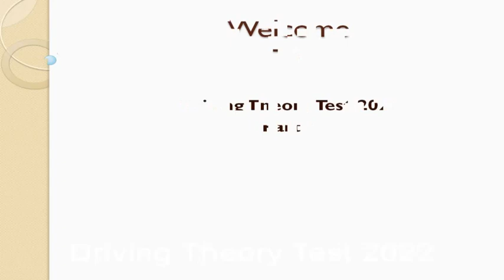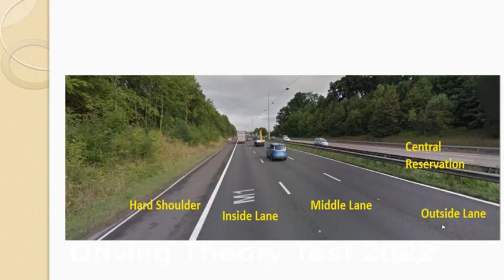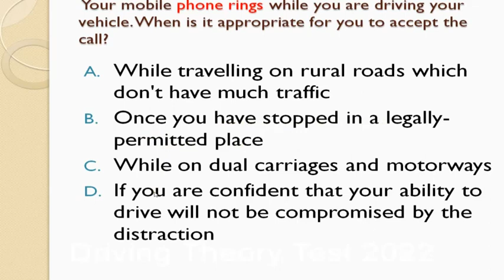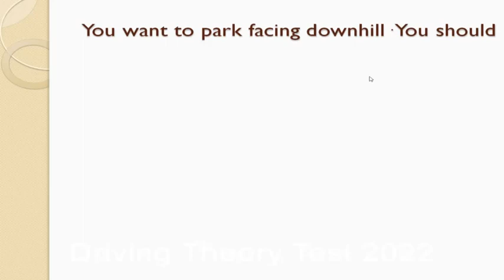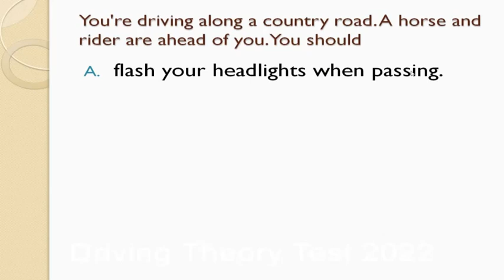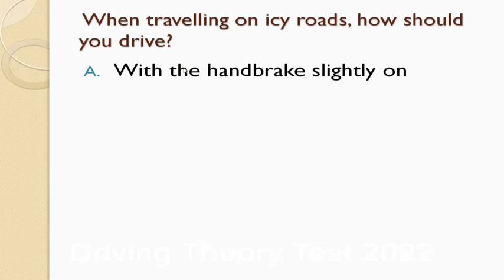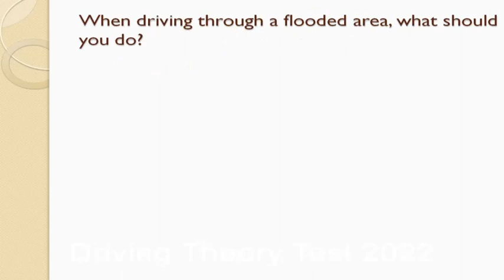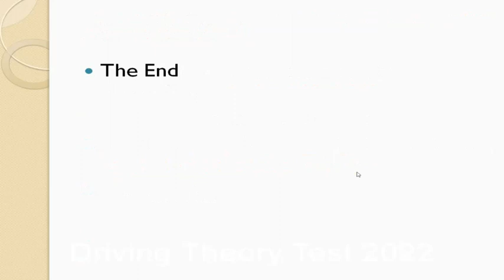Part 1 ናይ ቃል ትምህርቲ መኪና , Driving Theory Test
Part1 ናይ ቃል ትምህርቲ መኪና  free theory test practice questions

Best Eritreanmove Eritrean​​ Music 2021 Eritrean artist Eritrean artisti adu blina driving_test uk_driving driving_ theory license

ሰላም ሰላም ተከታተልቲ ናይዚ ታነል
ኣብ`ዚ ትምህርቲ መኪና Driving Theory Test   ኣብ uk ዝኮነ ተወሳኪ ሓሳብ ወይ ረኢቶ   ዘለኩም  ከም  መበገሲ ኪኮነና ኣብ comment ግደፉልና Thank you ።